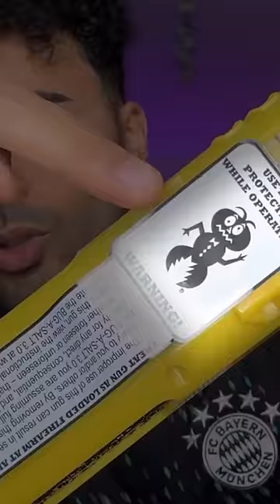Real or Cap? insect killer